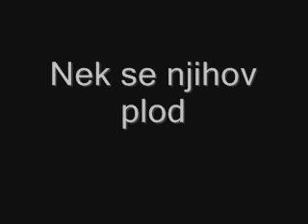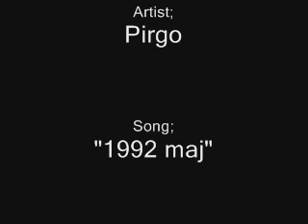Maj 1992 Vucjaci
Pjesma maj`92 s Vucjaka